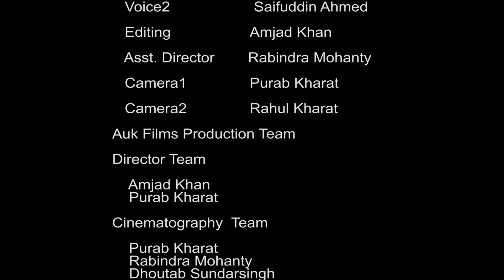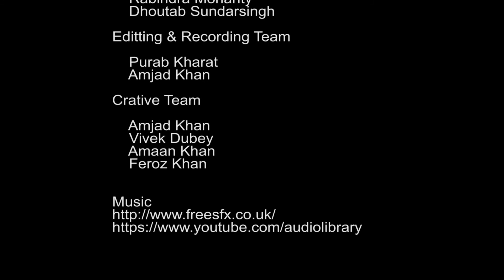Gandagi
This movie is all about to make society neat and clean.